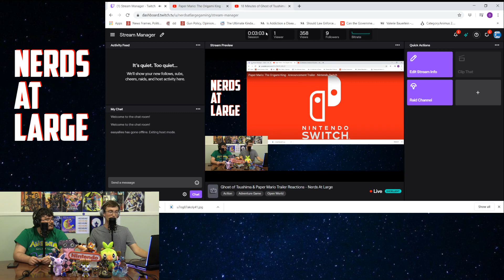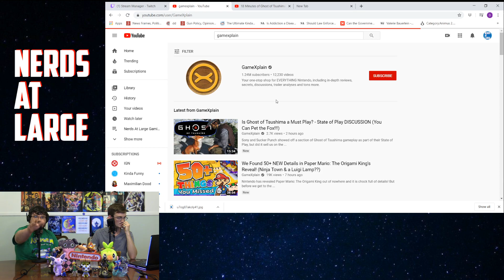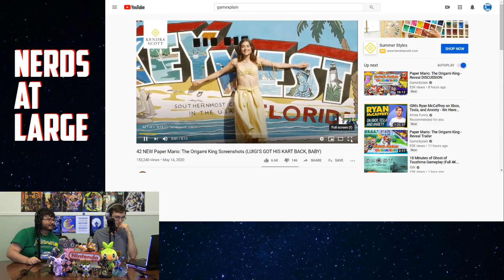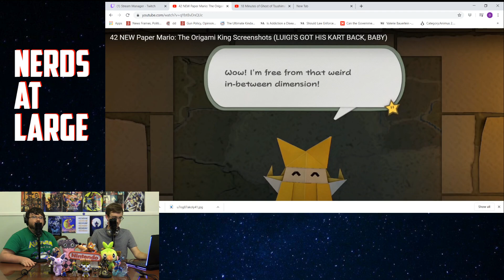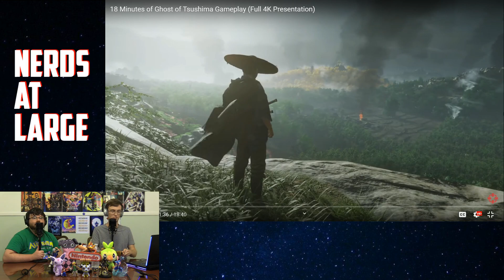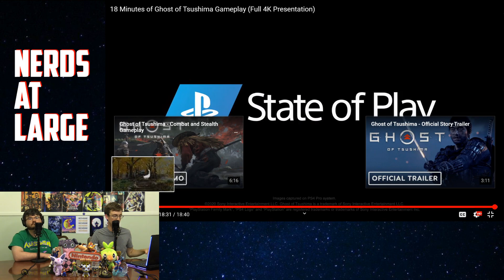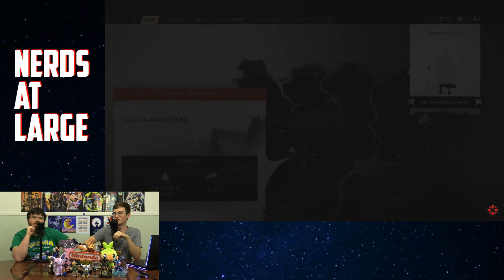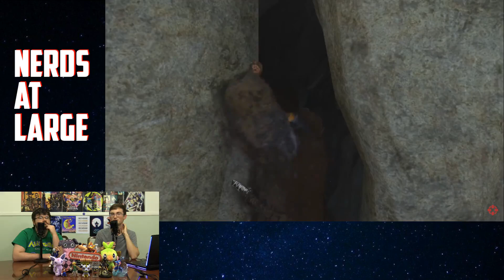Ghost of Tsushima & Paper Mario Trailer Reactions - Nerds At Large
Jeff and Darby react to and discuss the trailers for Paper Mario: The Origami King and the gameplay deep dive for Ghost of Tsushima. Use the timecode below to skip to Ghost of Tsushima if you'd like!

Ghost of Tsushima Reactions - 24:00